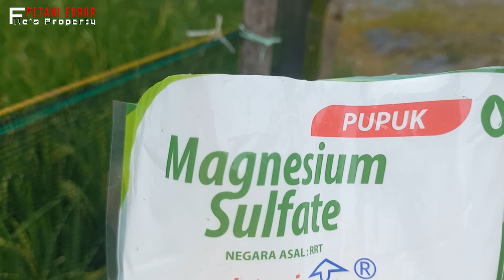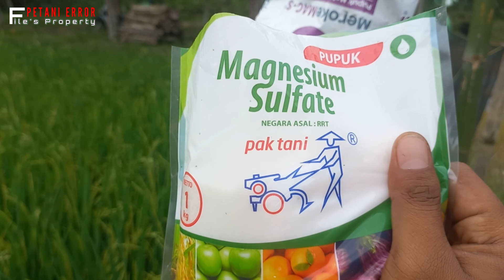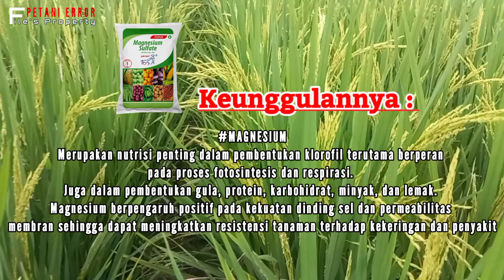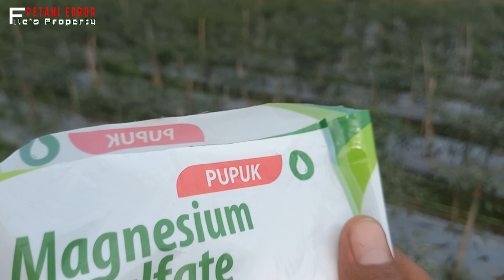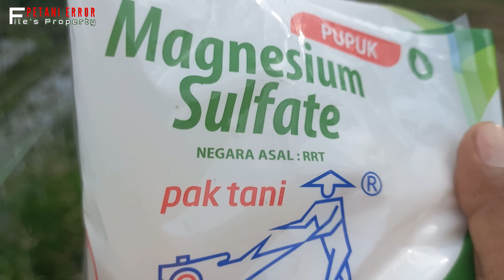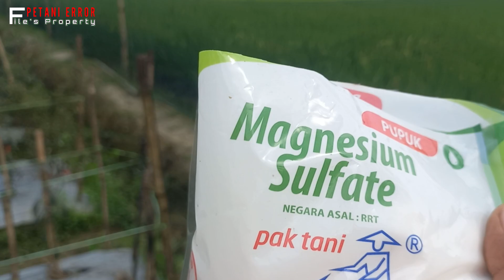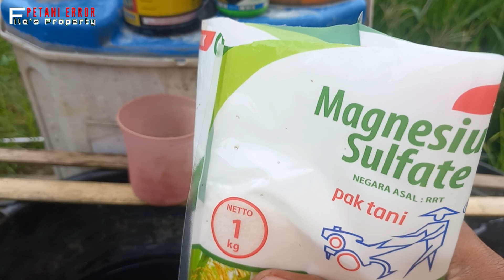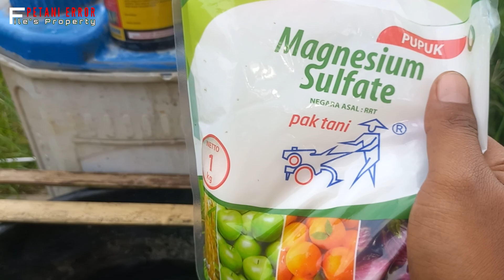Keunggulan, Manfaat Dan Cara Penggunaan Pupuk Magnesium Sulfat PAK TANI‼️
Yuk Kita Bahas cara penggunaan dan manfaat pupuk magnesium sulfat pak tani...

Disimak dan dikoreksi jika ada yang salah ya.
Dan berikan juga masukannya, serta

Terima kasih
Best Regard